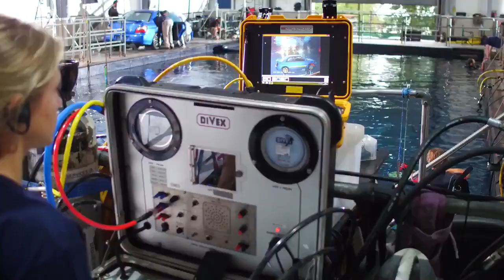Ryan Hawley reflects on five years as Robert Sugden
Ryan Hawley reflects on playing iconic character Robert Sugden, as he leaves Emmerdale after five years